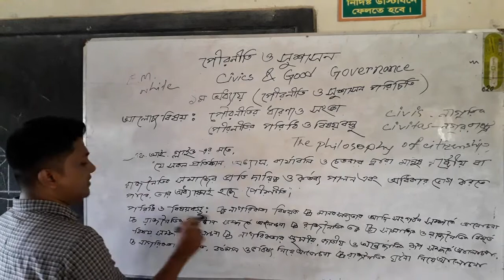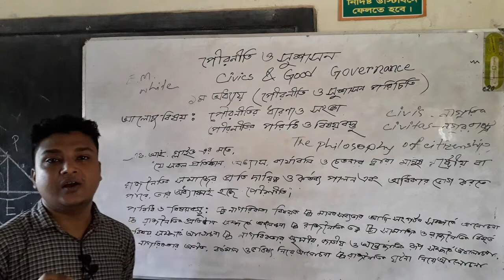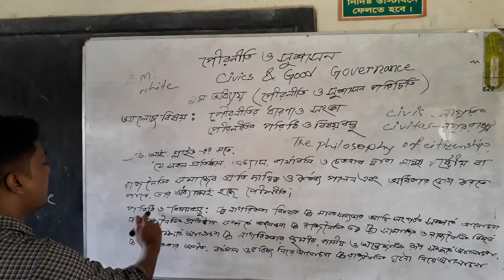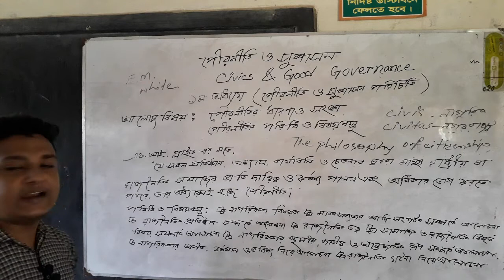বিষয়: পৌরনীতি ও সুশাসন ১ম পত্র(১১শ),প্রসঙ্গ:১ম অধ্যায়,শিক্ষক:আরমানুল আলম, প্রভাষক, পৌরনীতি ও সুশাসন।